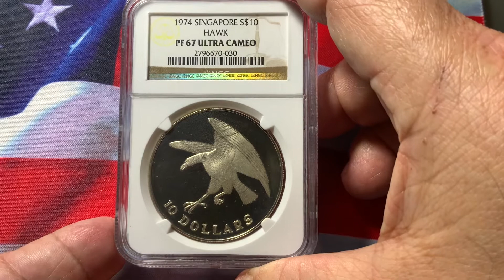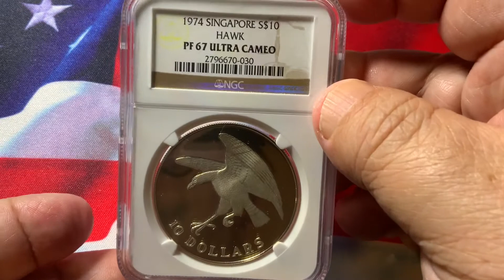World Coins. Singapore 1974 10 Dollar Gem Proof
Tips on Investing in Rare World coins.